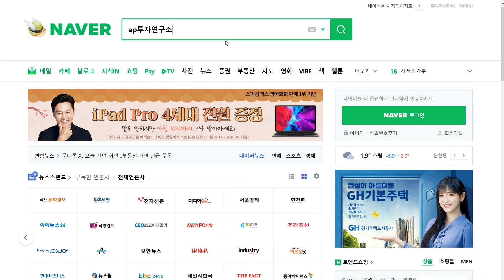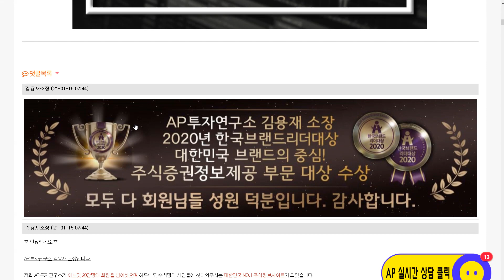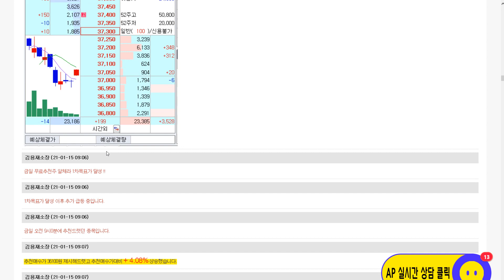일양약품(007570) - 하방으로 나타난 방향성.. 다시 반등을 보여줄 단기 트레이딩 구간은?